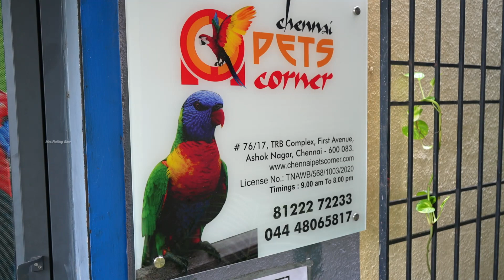கண்களைக் கவரும் கலர்ஃபுல்லான Tamed Exotic Birds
Hello friends, this video shows you the "Chennai Pets Corner, Ashok Nagar". They're exclusively selling Exotic and Tamed birds. Also they're having all birds' food, pets' food, accessories and toys. They're having trained and tamed birds like Cocktails, Pineapple conure, sun conure, Rainbow lorikeets, macaw etc., They're selling birds at best price. If you are a pet lover and f you like to purchase birds then this would be the better choice for you. Hope you enjoyed the video.

ADDRESS
CHENNAI PETS' CORNER
(Dog Foods | Tamed birds | exotics Birds Shop)
TRB Complex
76/18 1st Street
Ashok Nagar,
(Near Ashok Pillar Signal)
Sarvamangala Colony,
Manthope Colony
Ashok Nagar,

Hello friends..
This is "Mrs Rolling Sirrr", welcomes you all to this channel where you can find all kinds of videos such as Pet Shops, Shoppings, Exploring Hotels, Food reviews and Vlogs.